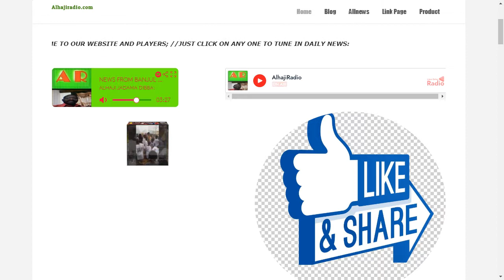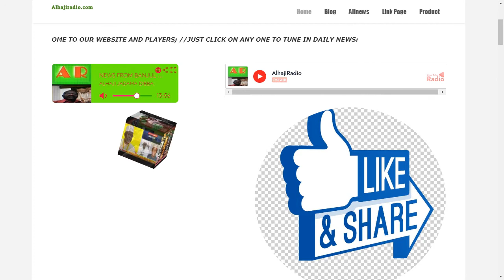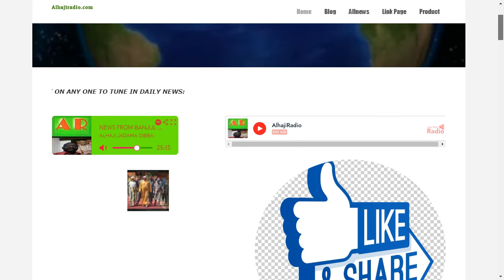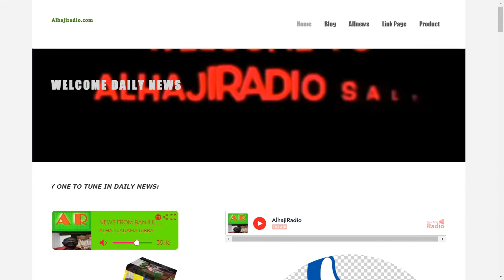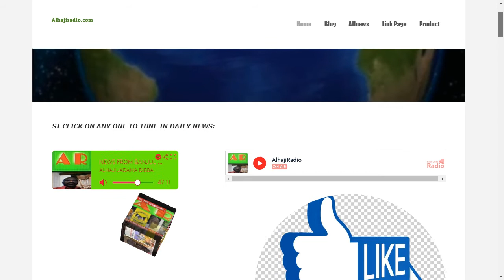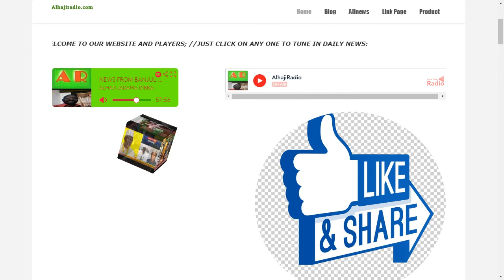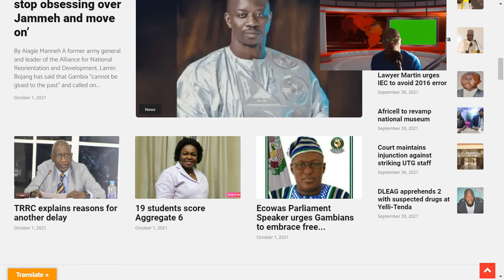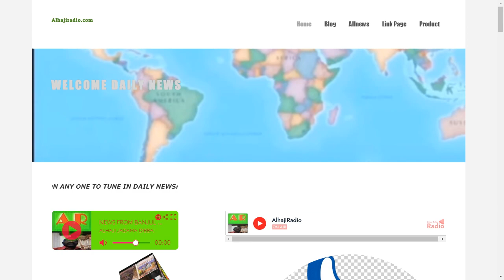ALHAJI JADAMA DIBBA